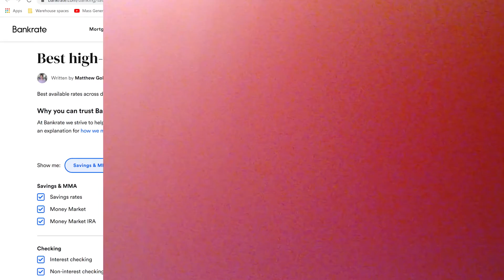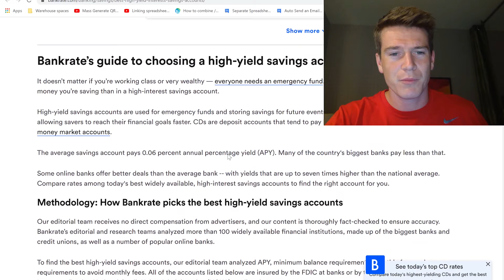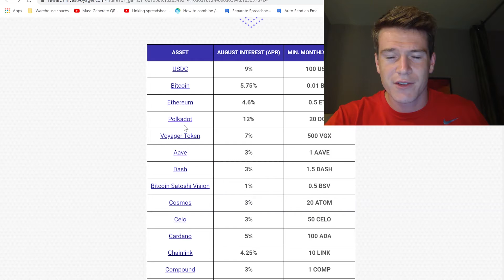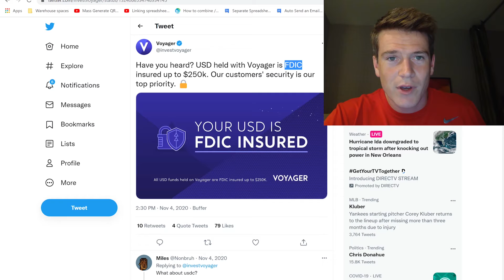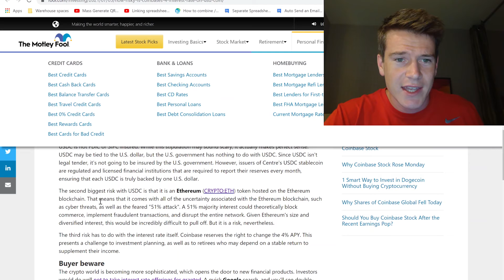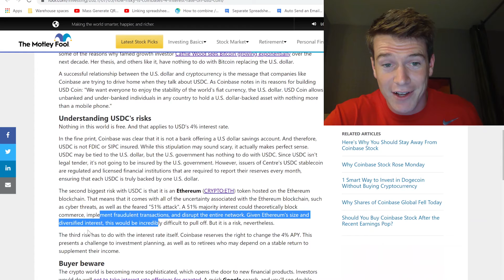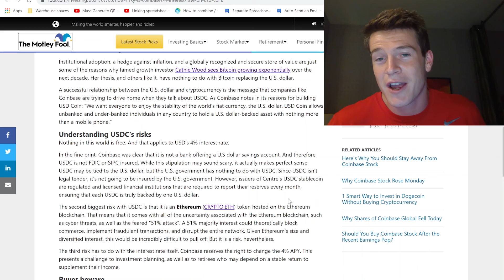Crypto Interest Beats A Bank Savings Account!! Risky? Passive Interest Income USDC 2021 Savings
So...Guys, I'm not a financial advisor but locking up too much money in a 0.5% interest savings account is not the smartest decision in my opinion. Sure an emergency fund of 3-5 months is good to have in a savings account. After that, the rest should be held in investements. This video discusses a very stable investment which is basically holding USD in USDC on crypto exchanges to receive high interest on your money! I go over the risks, myths and facts!

See below for links to sign up for stock/crypto exchanges, it helps me out and helps you out! Also, it's good to have a few exchanges in case one goes down in peak trading hours and for different coin access.

Voyageur: Deposit & trade $100 to get started and get $25 with link below (25% instantaneous return!)

BlockFi: Deposit $100 to get started and get $10 with link below (10% instantaneous return!)

Crypto.com:  Sign up for Crypto and we both get $25!

Coinbase: Deposit $100 to get started and get $10 with link below (10% instantaneous return!)

STOCK APPS
Invest consistently and easily with M1 Finance

Use the link below for Webull and a chance to win 2 free stocks! Value could be up to $1600!

Use link below for Robinhood and a chance to win 1 free stock!

Thanks!